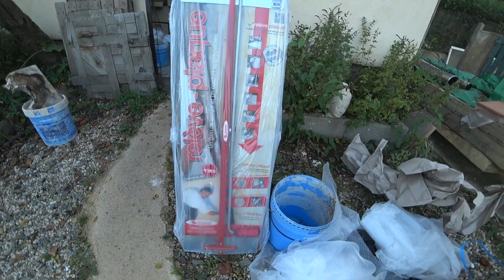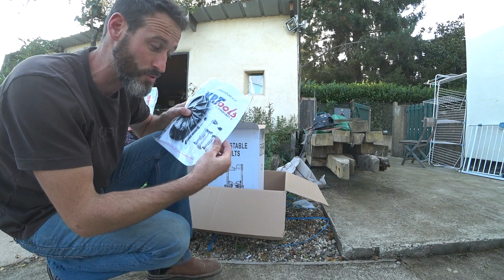Les outils de plaquiste : présentation de produit chez Krenobat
vidéo rapide pour te présenter les nouveaux produits que je viens de commander.
cette vidéo te montre les produits que j'ai choisi pour améliorer mon confort de travail.
je ne suis pas en partenaria , juste fan de leur site donc je partage.
bonne découverte à tous.

Quelques liens pour vous permettre, d’abord de bricoler avec MANOMANO
puis de décorer votre maison.